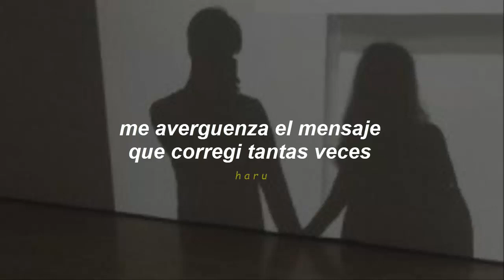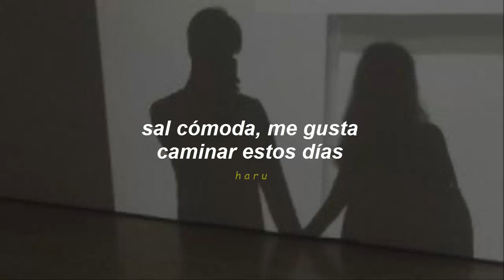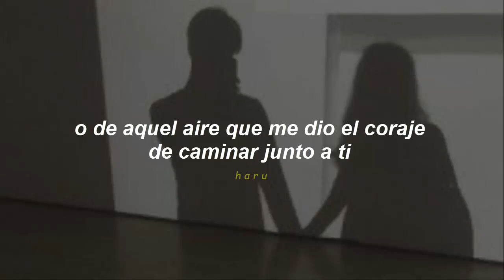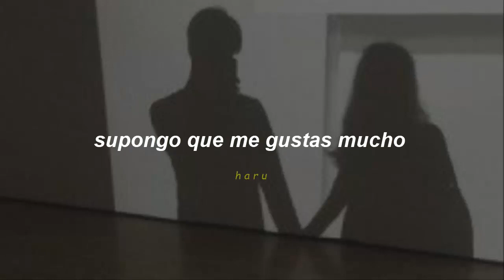KIM WOOSEOK • What Are You Up The Night? // sub español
ＢＩＥＮＶＥＮＩＤＯ

//Siguenos//

kim wooseok what are you up the night? letra
kim wooseok what are you up the night? en español
kim wooseok what are you up the night? traducida al español
kim wooseok what are you up the night? español
kim wooseok what are you up the night? subtitulada
kim wooseok what are you up the night?